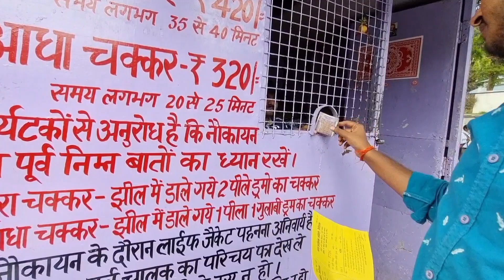Nainital Vlog | Naini Lake View | Nainital Tour | Boating | नैनी झील में नौका विहार , गजब का दृश्य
Search Key :-

naini lake
naini lake boating
naini lake model town
naini jheel
nainital hotels near naini lake
naini lake view
naina lake
naini lake delhi
naini lake views
naini lake model
where is naini lake
naina devi temple
naini lake nainital
naini lake location
nainital all lakes
beautiful naini lake
boating in naini lake
nainital lakes tour
naini lake delhi india
hotels near naini lake
naini lake in naini tal
naini lake uttarakhand
naini lake delhi timing
nainital jheel,nainital boating
nainital hotels
nainital lake
best hotel in nainital
nainital tour guide
nainital vlog
cheap hotel in nainital
nainital video
nainital ki jheel
nainital tourism
nainital tour from delhi
nainital hotel booking
nainital hotel room price
nainital hotel price list
cheap and best hotel in nainital
naini jheel nainital
nainital lake boating
nainital hotels
nainital
hotels in nainital
nainital hotels on mall road
best hotels in nainital
nainital hotel
top 10 hotels in nainital
budget hotel in nainital
nainital budget hotels
cheap hotels in nainital
budget hotels in nainital
nainital tourist places
nainital tour
nainital boating
boating in nainital lake
nainital boating video
nainital lake boating
nainital boating price
boating in nainital
nainital tour
nainital tourist places
nainital lake
nainital vlog
naini lake boating
boating nainital
nainital tourism
nainital uttarakhand
naini lake nainital
nainital video
boating price in nainital
nainital lake view
nainital boating videos
how to do boating in nainital
boating in the nainital lake
nainital tourist places
nainital tourism
nainital tour
nainital
tourist places in nainital
top 10 tourist places in nainital
nainital tour guide
top 10 places in nainital
nainital tourist spot
things to do in nainital
nainital vlog
nainital lake
nainital uttarakhand
nainital zoo
best tourist places in nainital
nainital video
nainital travel guide
nainital tourist places in summer
nainital
nainital tour
nainital tourist places
nainital vlog
nainital tourism
nainital video
nainital today
how to reach nainital
nainital lake
nainital uttarakhand
nainital weather
amit sah nainital
amit shah photographer nainital
nainital weather today
nainital hotels
nainital snowfall
nainilake
naini lake
nainital lake
nainitallake
naini lake boating
naini lake night view
lake
lake hi lake
boating nainital lake
nainital army
nainital
nainitaal
naini jheel
nainital zoo
naina peak nainital
china peak nainital
nainital uttrakhand
nainital vlog
naina peak trek
nainital tourist places
nainital trekking
naina devi
nainital tour guide
boating in nainital
naina peek
kathgodam
kathgodam railway station
kathgodam train
kathgodam station
kathgodam shatabd
kainchi dham
kaichi dham
delhi to kainchi dham
kainchi dham story
kainchi dham mandir
neem karoli baba kainchi dham
how to visit kainchi dham
how to reach kainchi dham
where to stay in kainchi dham
kainchi dham nainital
nainital to kainchi dham
kainchi dham budget trip
kaichi dhaam shorts
kainchi dham uttarakhand
kathgodam to kaichi dham
best way to visit kainchi dham
kainchi dham mela
tiffin top
tiffin top nainital
tiffin top trekking
tiffin top nainital uttarakhand
tiffin top nainital trek
nainital tiffin top
tiffin top nainital height
tiffin top trek
tiffin top vlog
3rd highest peak of nainital tiffin top
nainital ka tiffin top
tiffin top nainital wiki
tiffin top nainital images
tiffin top nainital timings
tiffin top nainital vlog
tiffin top nainital uttrakhand
tiffin top video
trek to tiffin top
tiffin top in 2022
top tiffin
naina devi mandir
naina devi
naina devi temple
mata naina devi mandir
naina devi mandir darshan
naina devi mandir bilaspur
naina devi mandir nainital
naina devi mandir himachal pradesh
naina devi ka mandir
naina devi mandir himachal
mata naina devi
uttarakhand tourism
best places to visit in uttarakhand
top 10 places to visit in uttarakhand
uttarakhand tourist place
auli tourist places
auli uttarakhand
tourist places
tourist places uttarakhand
places to visit in uttarakhand in june
tourist places in uttarakhand
uttarakhand tourism video
places to visit in uttarakhand in summer